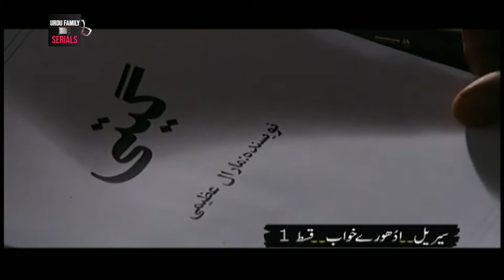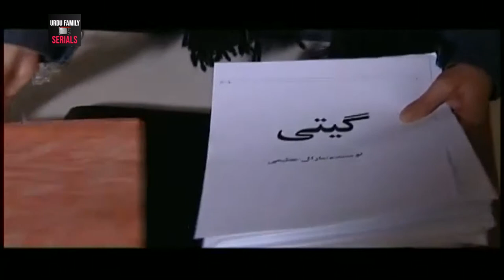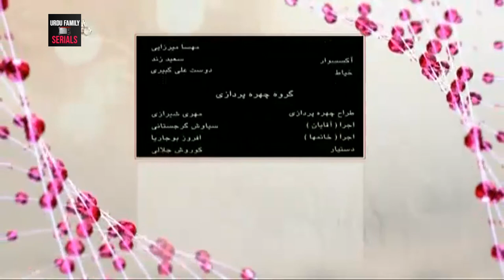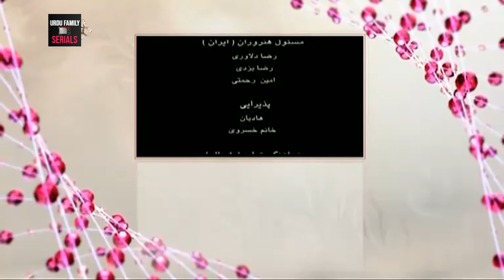Adhuray kuwab | Episode 1 | Family Drama Serial | Urdu Tv Serial | Sahar Urdu TV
Urdu TV Serial Adhuray Khuwab Broadcasted on Sahar Urdu Channel.

Watch Urdu Family Drama Serials, Updated regularly in better quality or HD. Sahar Urdu Drama Serials, Full Collection including Urdu Family Movies and Telefilms.

Your one-stop platform for Family entertainment, Drama Serials, and Movies

sahar urdu tv, sahar urdu tv drama, sahar urdu drama serial, sahar urdu drama, urdu serial, sahar urdu tv, irani dramma